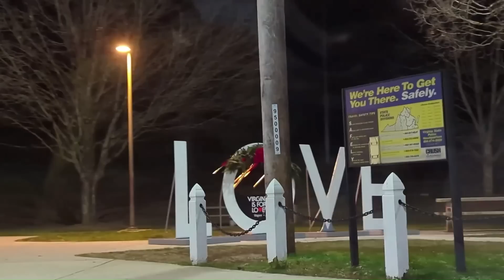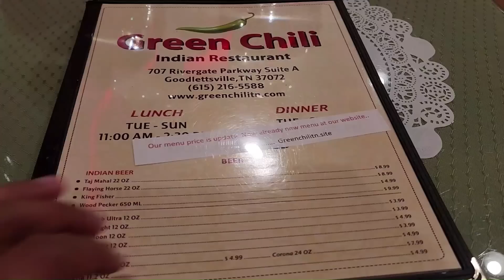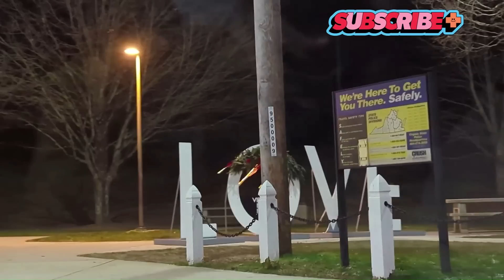🥶Driving 2000 km in a Snow Storm🌨🚗 Part-2 || మంచు తుఫానులో 2000 కిలోమీటర్లు | Telugu Vlogs from USA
Hello Everyone!  You all know that there was a generational snow storm in the USA recently and we were driving through it for 2000 kilometers! It was a very tough drive and there were a lot of accidents along the way. This is the second part of the vlog and please do watch the first part if you haven't already. :)